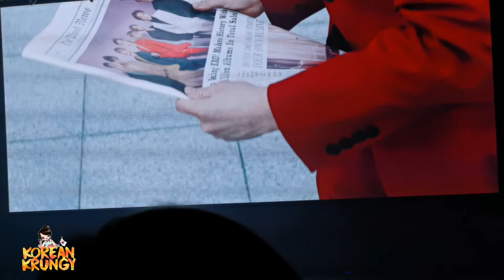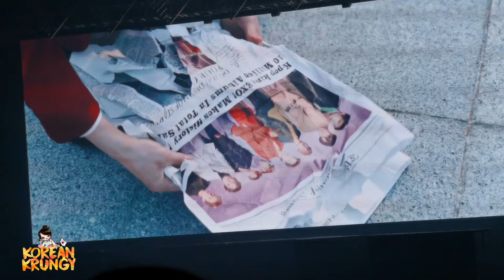[20190823] EXO 엑소 - VCR #5 | EXplOration in Manila (Day 1)